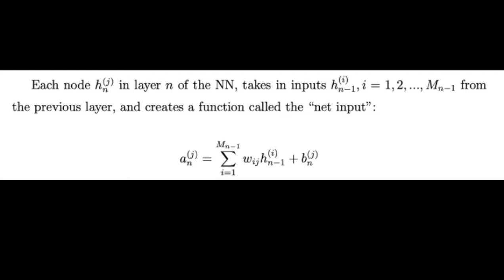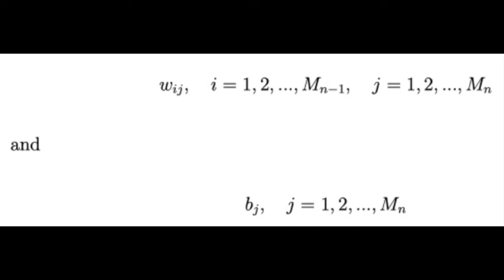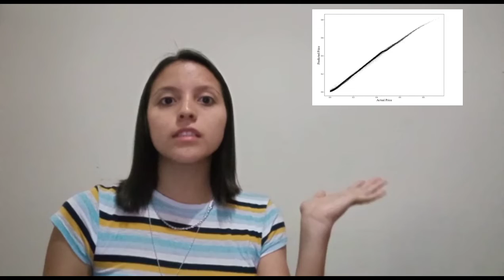Machine Learning in finance: The case of Deep Learning for Option Pricing.